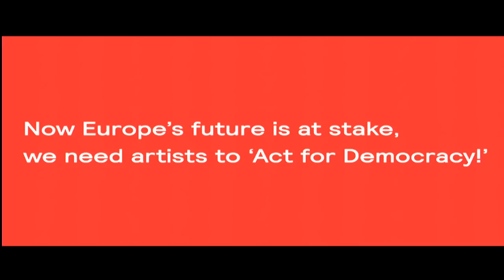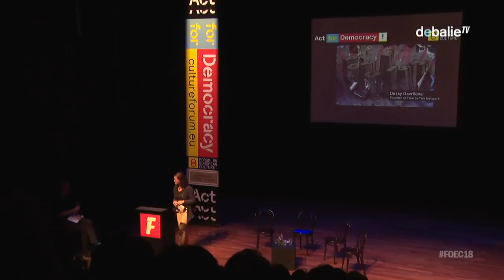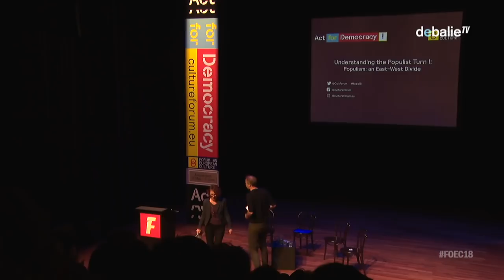Understanding the Populist Turn I - Forum on European Culture 2018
Populism is on the rise in Europe as recent elections in France and Germany showed, as well as the surge in Eastern European countries such as Poland, Hungary, and Romania. Where in 2000 populist parties pulled more than 20% of the votes in two countries, today, they managed to do so in ten countries. In Italy, a shocking 50% of people who went out to vote supported populist parties during the elections in March 2018.

How should we understand this surge of support for populist leaders and the growing dissatisfaction with the political establishment in Europe? Why does populism seem more relentless in Central and Eastern European countries than in Western Europe? Is it only a matter of time before populist parties come to power in Western countries as well? What socio-political factors underlie the populist turn across Europe and how are they different in Central and Eastern Europe in comparison to developments in Western Europe?

Together with leading thinkers who have sharply analysed populist developments and are from various parts of Europe, we will discuss the current populist mood in Europe and dive into the reasons behind the populist turn.

With:

Professor Jan-Werner Müller, working at Princeton University. He is a leading expert on populism and author of the book What is Populism? (2016).

Philosopher and historian Ulrike Guerot. After working for the EU for 20 years as a political advisor, she subsequently predicted the death of the EU. Currently, she is the director of the European Democracy Lab, a think tank dedicated to the future of European democracy.

Polish sociologist and political commentator Slawomir Sierakowski, leader of the Eastern European left-wing movement “Krytyka Polityczna”.

This programme is part of a programme series on populism across Europe organised by the Time to Talk Network (The European Network of Houses for Debate). This series is supported by The Open Society Initiative for Europe.

This programme is a part of the second edition of the Forum on European Culture: “Act for Democracy!”. At a time when the future of Europe is more uncertain than ever before, we bring together leading and inspiring artists, thinkers, economists and politicians during a 4-day interdisciplinary programme to discuss Europe and its future.

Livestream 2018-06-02